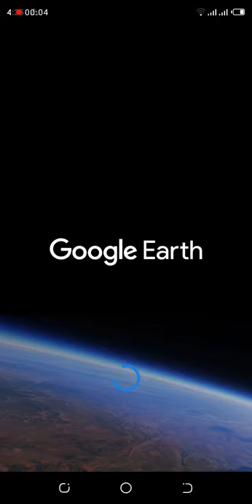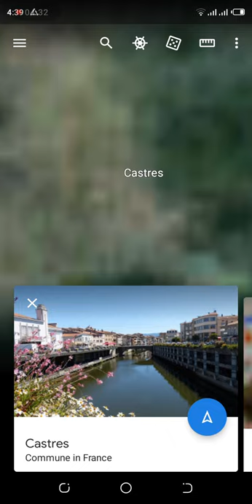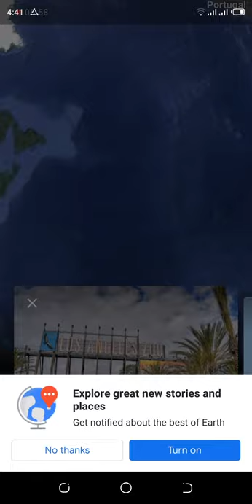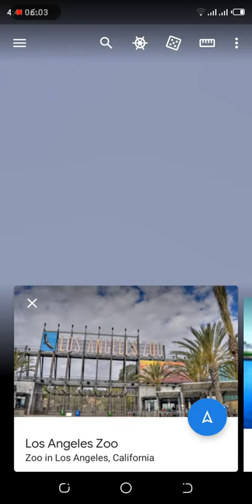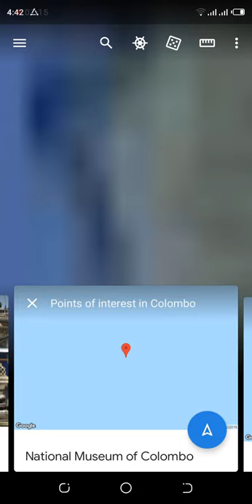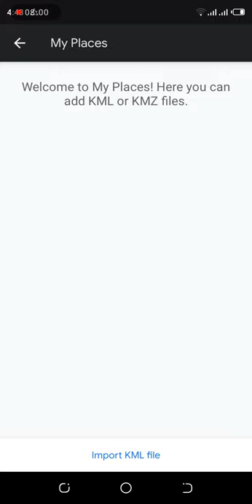Google Earth location